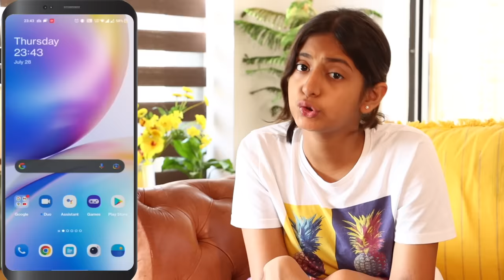Food Challenge - Guess the COUNTRY Name | MyMissAnand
Eating Different Country Food Challenge with my Family was fun!!
Download the Tao app to participate in MyMissAnand Special competitions and win cash prizes, sketch, painting sets, rewards like goodies, gadgets, MyMissAnand special Gift hamper and t-shirts.

ME and MAsi vs MOM and DAD
Aap log bhi dekho aur bataoo DONUT kahan ka food hai..
Aap log dekh kar batao kaisa laga...

Also OTHER CHANNELS:

MissAnand Shorts :
CookWithNisha :